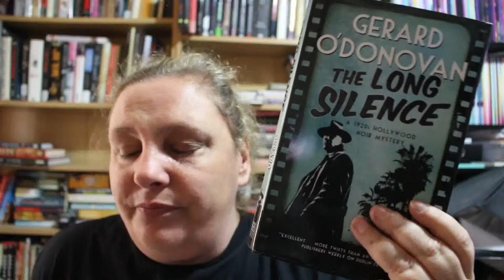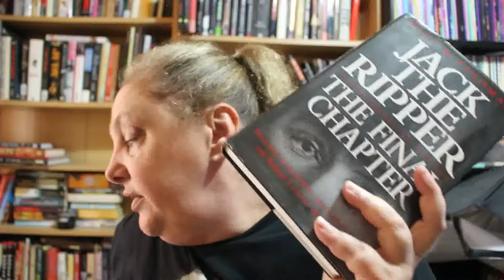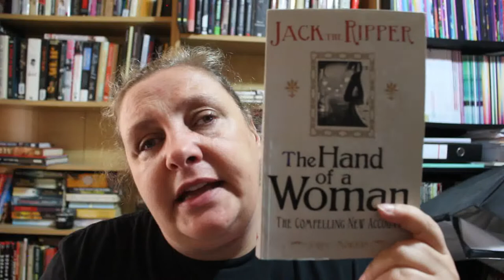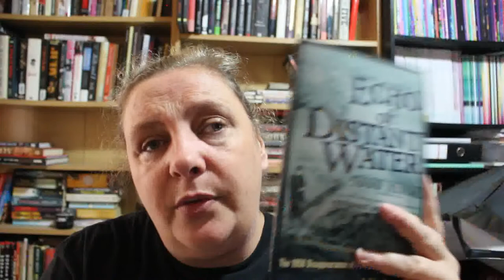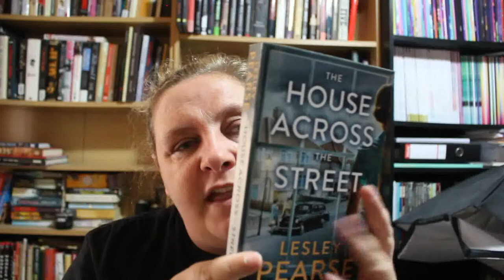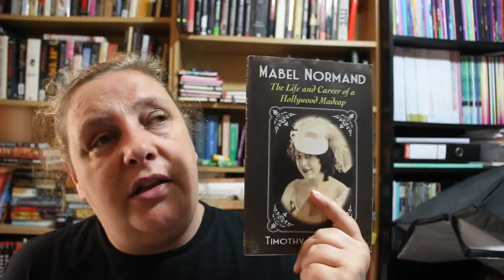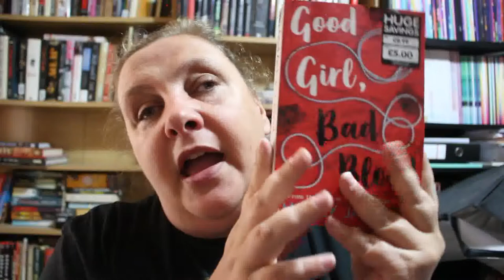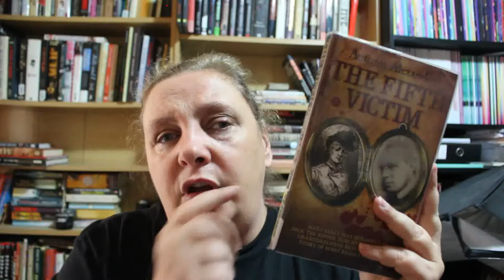Reading Wrap Up August 2022